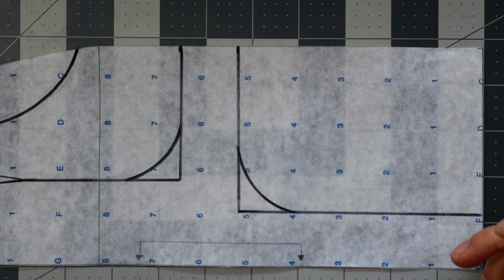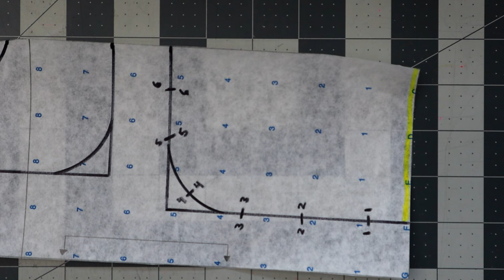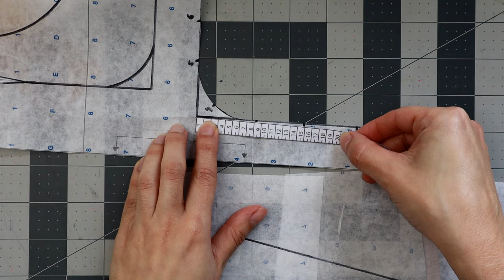Falda Basica con volumen agregado